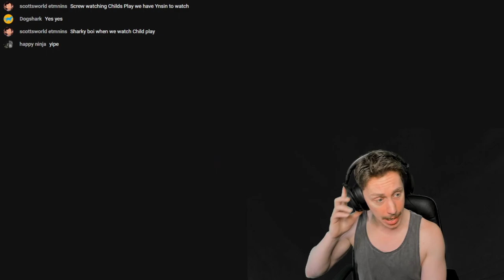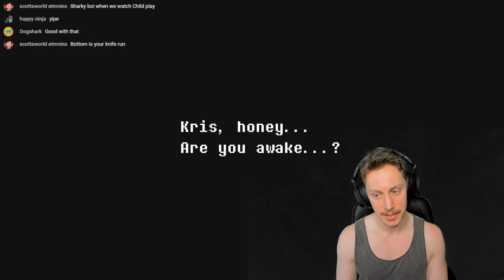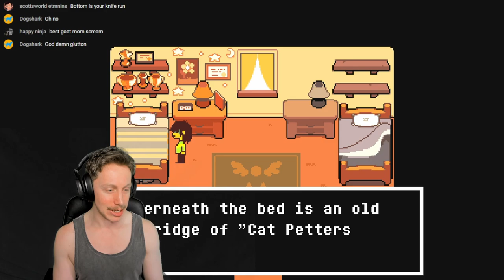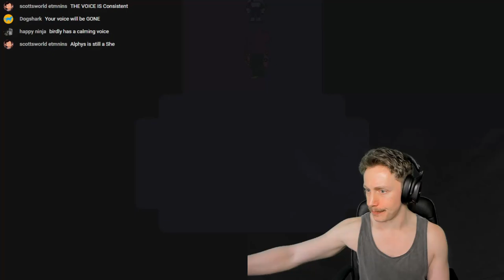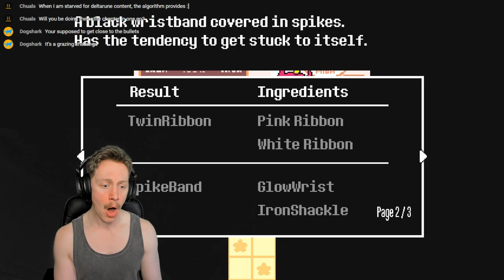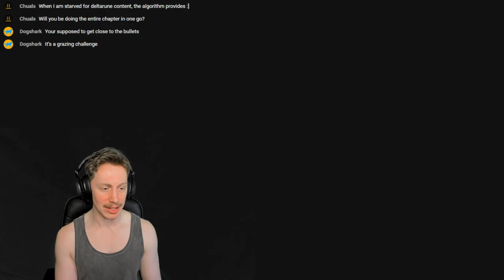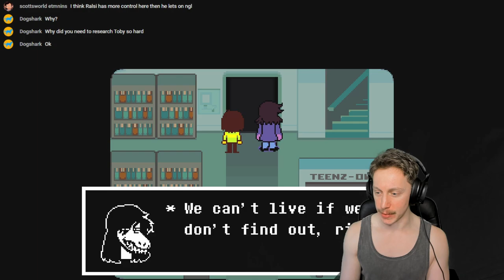IT BEGINS - Deltarune: Chapter 2 #1